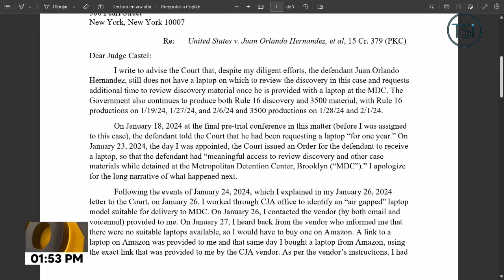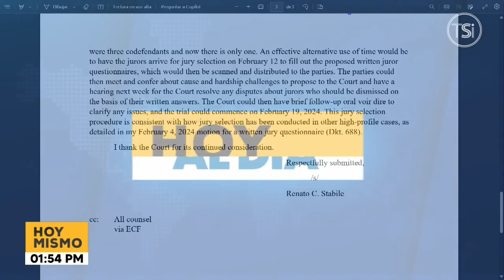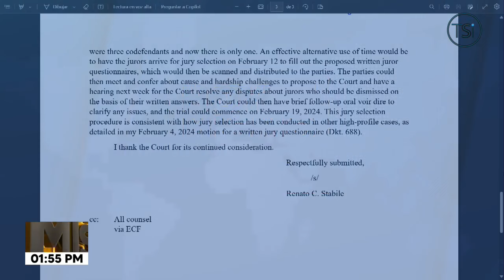Defensa pide otra vez retraso de inicio de juicio Juan Orlando Hernández